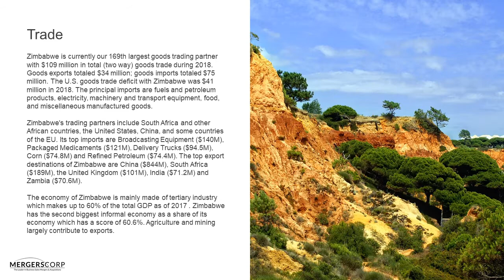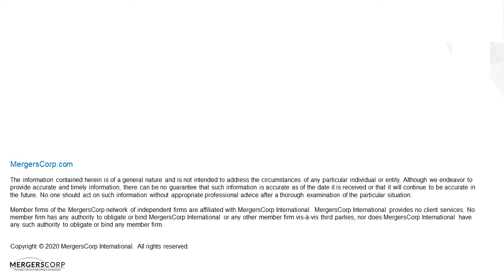Benefits of Making Business in Zimbabwe (Buy & Sell Business in Zimbabwe)